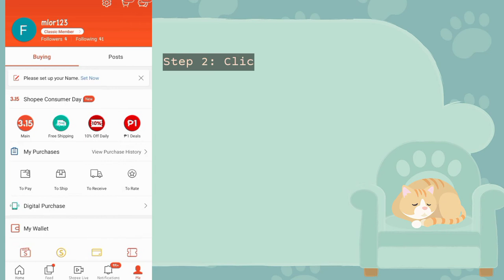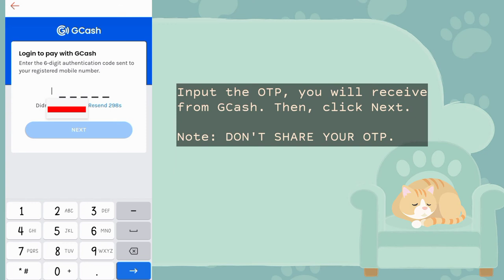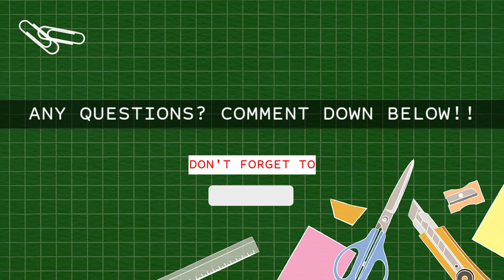SHOPEEPAY: How to Top-up ShopeePay Wallet thru GCash using your phone | #2022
This is a brief but concise tutorial on how to top-up you Shopee Pay wallet thru GCash. Hope this can help you. 🥰🥰

Thank you so much sa lahat ng sumusoporta sa channel ko and thank you in advance sa mga susuporta pa sa akin sa hinaharap. 🥰🥰 God bless and stay safe. 😇😇

Don't have a GCash account?

How to transfer funds from Landbank to GCash